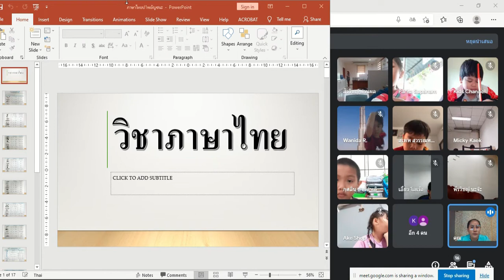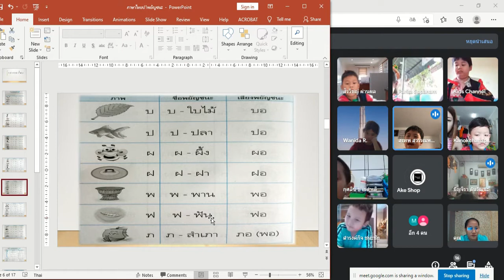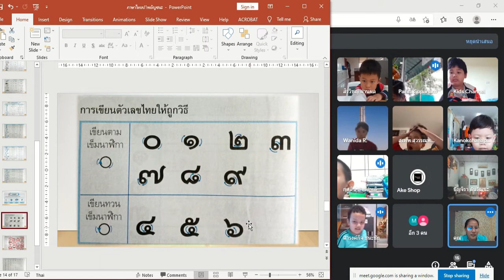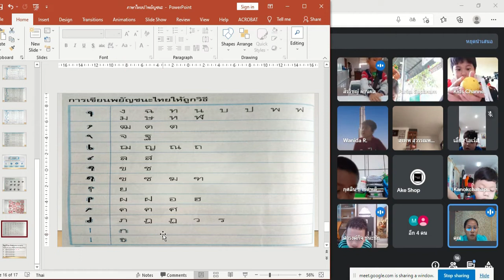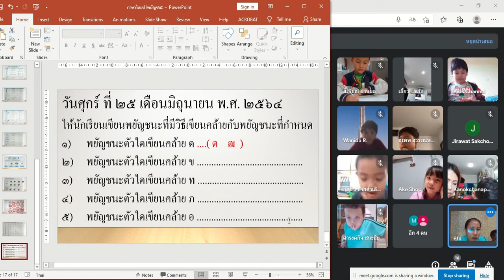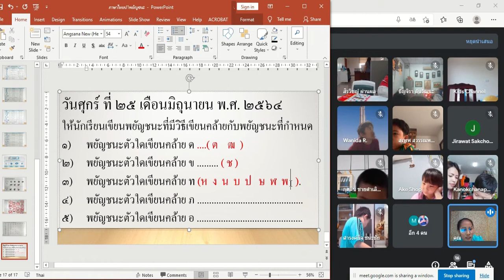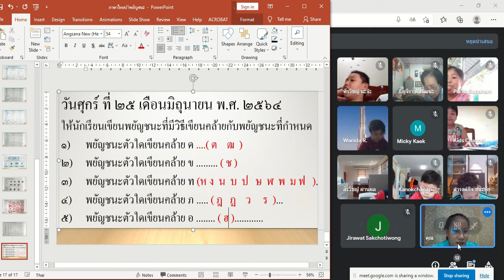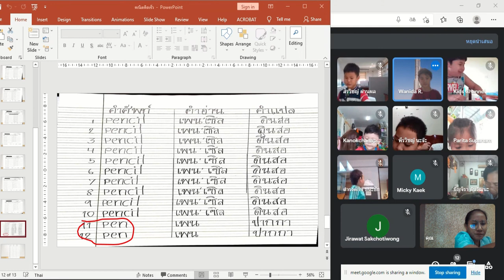🚗🚗1/2 การบ้าน วันศุกร์ Google Meet : Learn @Home Project การเรียนการสอนชั้นประถมศึกษาปีที่ 1